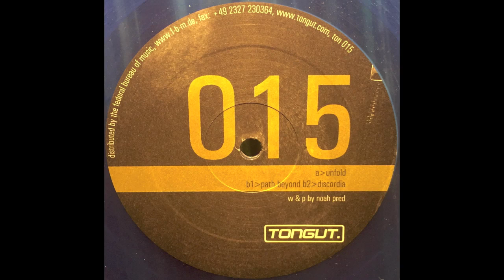Discordia - Noah Pred | Tongut [2004]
Track: Unfold
Artist: Noah Pred
Album: Path Beyond EP
Label: Tongut
Cat #: ton015
Country: Germany
Year: 2004